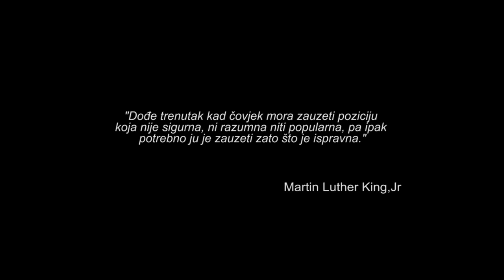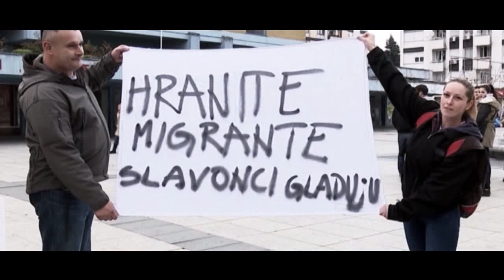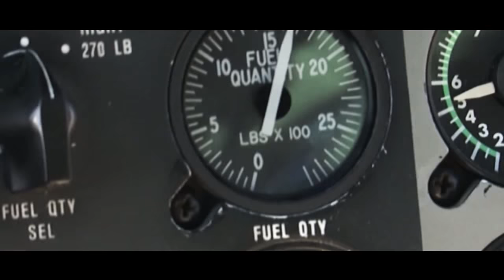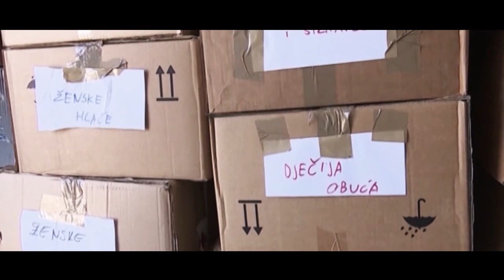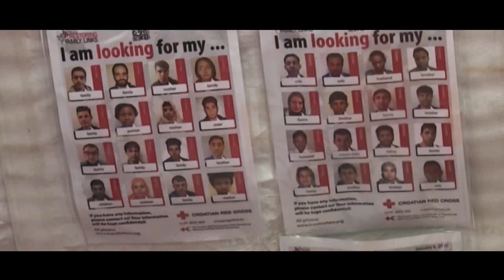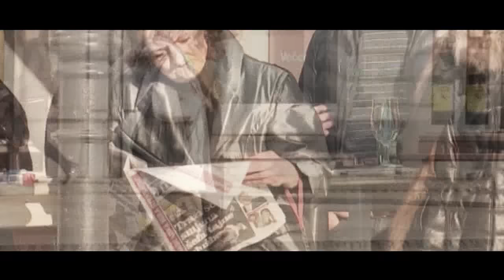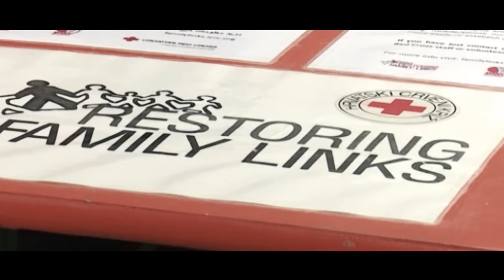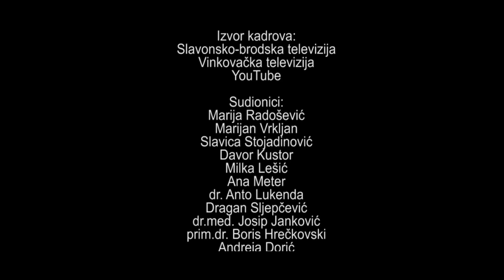STRAH OD NEPOZNATOG - dokumentarni film 2016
Redateljica : Olja Terzić
Snimatelji: Matija Galović, Kristijan Soldo, Karlo Lucić,Zvonimir Antunović,Mario Mijatović
Montaža: Hrvoje Wächter
Proizvodnja: Slavonsko-brodska televizija,2016.